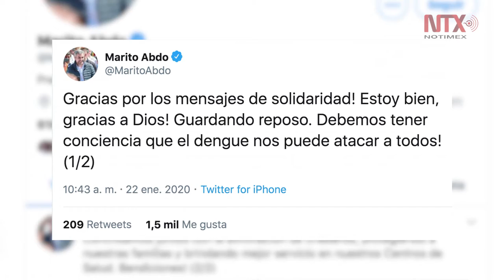Diagnostican dengue a presidente de Paraguay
El presidente de Paraguay, Mario Abdo, abandonó una gira de trabajo luego de sentirse mal y horas después, fuentes del Ministerio de Salud confirmaron que el mandatario fue afectado por el dengue.